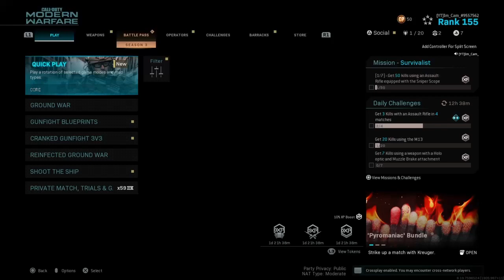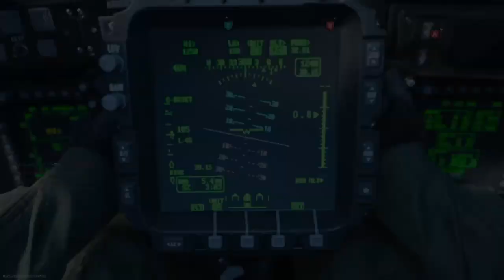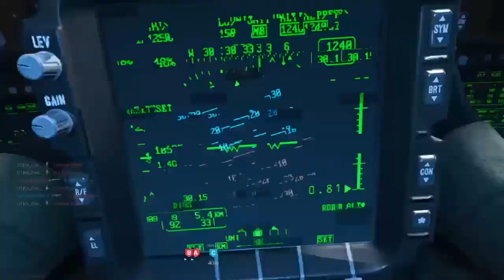KING OF HARDCORE (4 VTOLS) (2 CHOPPERS)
Song: NavajoBeatz-TRAP BEAT
Song: Whoguax- Start that fire